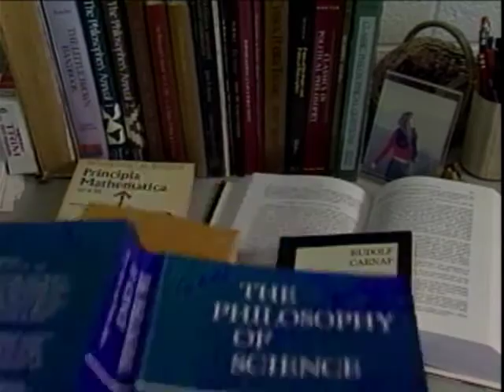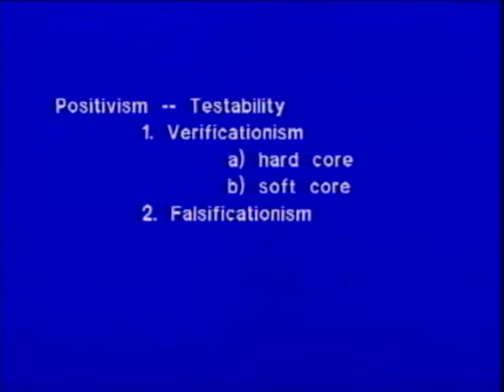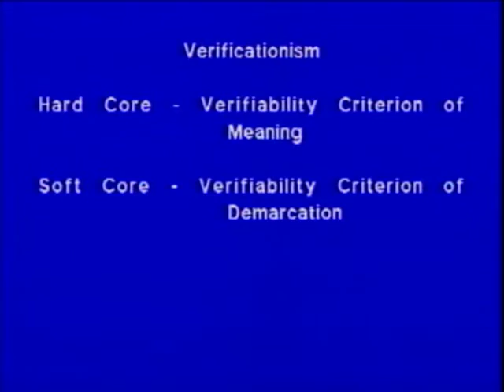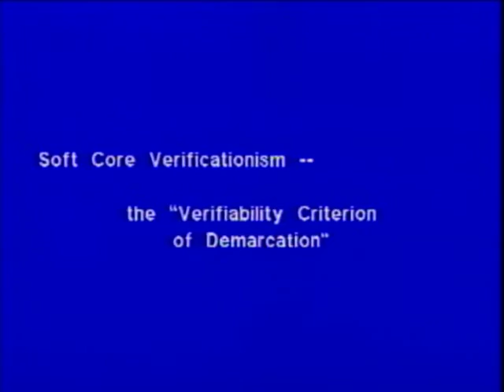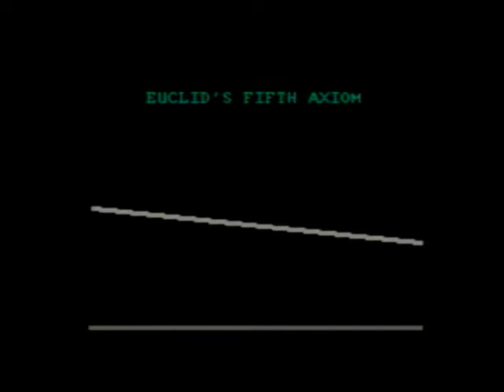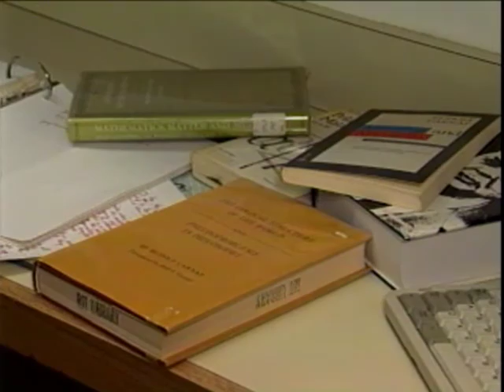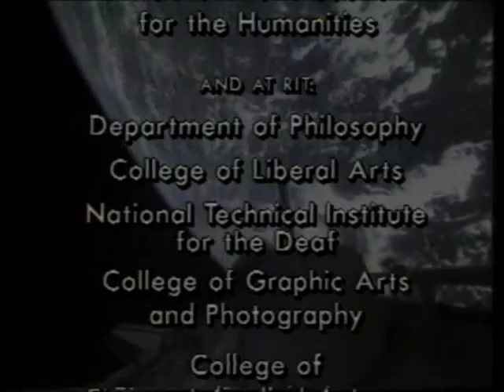Philosophy of Science Lecture #2: Verificationism